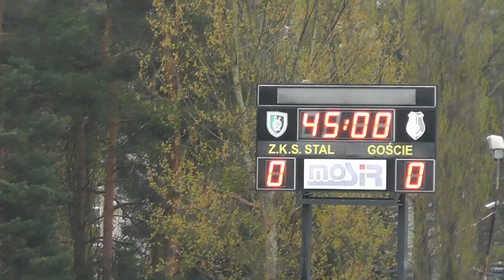Stal Stalowa Wola - Olimpia Zambrów (0:0)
Pojedynek pomiędzy Stalą Stalowa Wola, a Olimpią Zambrów zakończył się bezbramkowym remisem. Gospodarze bez pauzujących za kartki Wojciecha Reimana oraz Tomasza Płonki, stwarzali sytuacje bramkowe, jednak nie potrafili ich wykorzystać.